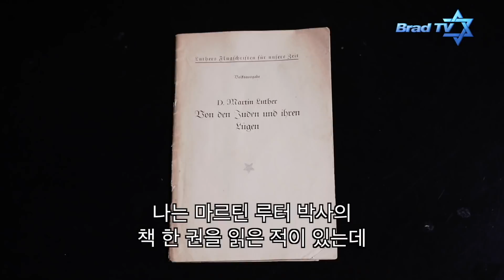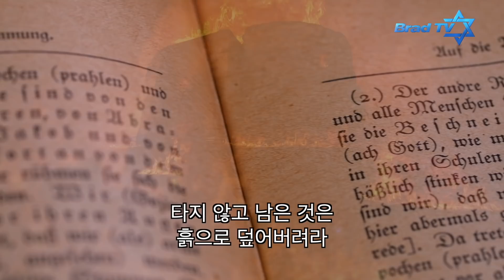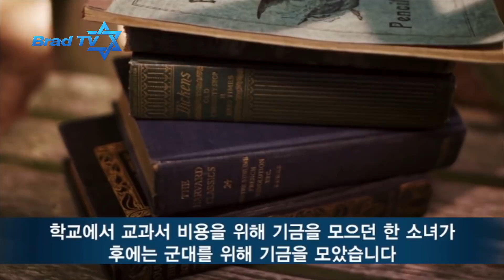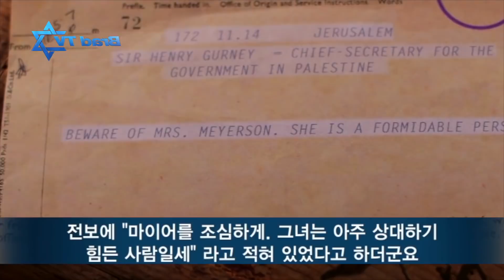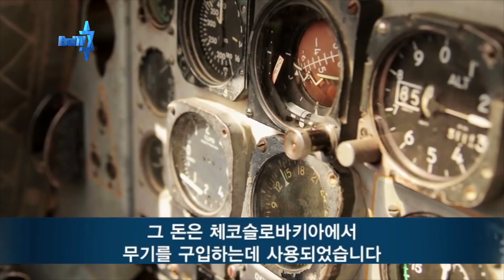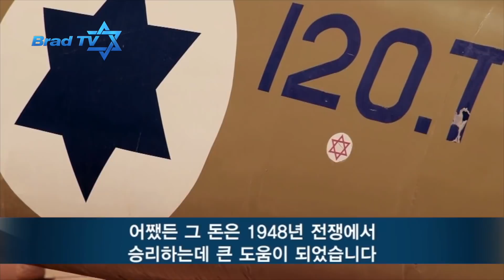[Brad TV] 예루살렘 데이트라인 17년 11월 1일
주/요/뉴/스
– 이스라엘을 위해 싸운 여인 골다 메이어의 생애
– 수십만 명의 유대인 난민들의 생명을 구하고 전쟁 자금을 마련한 골다 메이어
– 압둘라 요르단 국왕과 역사적인 협상을 해낸 골다 메이어
– 벤구리온 내각, 역사적인 이스라엘 국가 선언을 결정하다